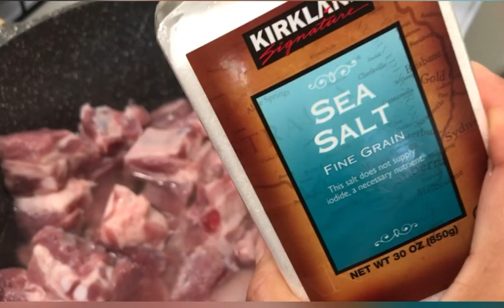Cocinando costillas con nopales quedan leliciosas